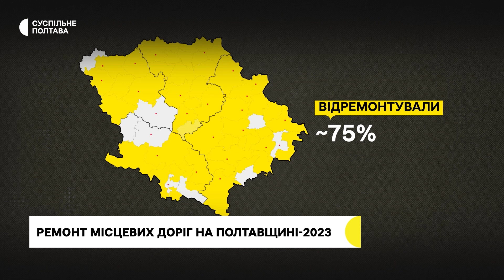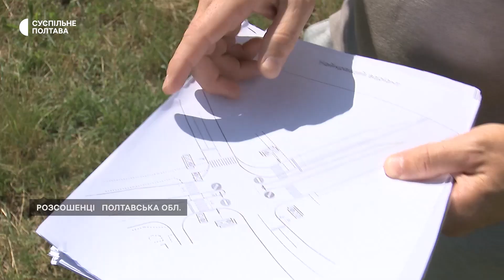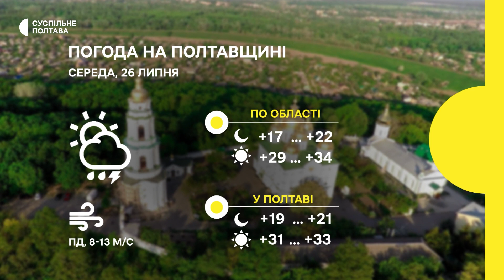Підсумковий випуск новин. 25.07.2023